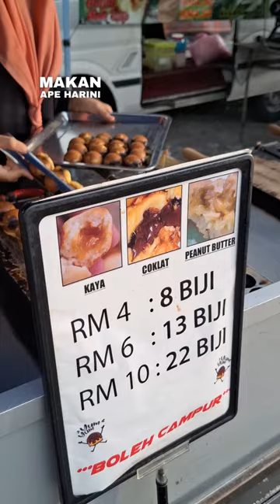Chocolate Ball Kaya Ball Penuh Inti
Chocolate Ball Kaya Ball Penuh Inti 📌 Pasar Malam Padang Jawa Jumaat